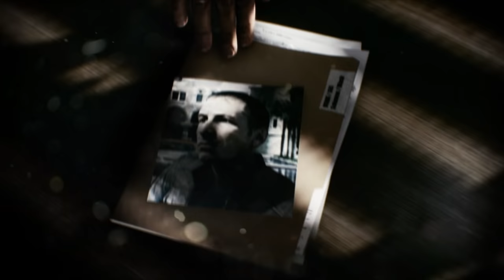Battlefield 3 Launch Trailer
New single-player gameplay! Winning over 60 industry awards, Battlefield 3 is out next week. Our launch trailer gives you a preview of the intense single player campaign. A sinister power is rising in the Middle-East, and Marine Sergeant "Black" discovers how far he would go to defend his country.

Follow on Twitter - for competitions, latest news & more